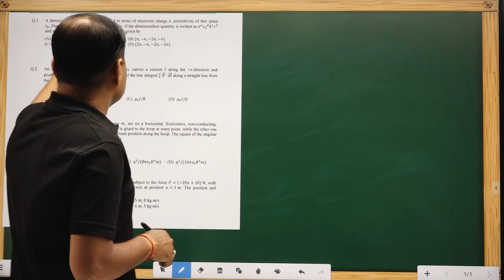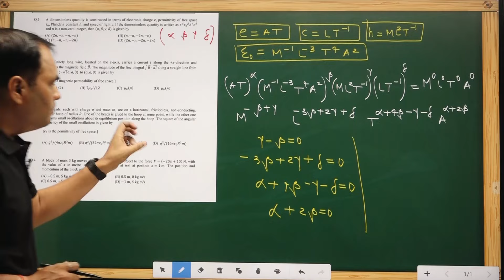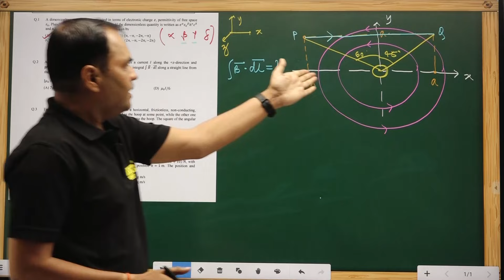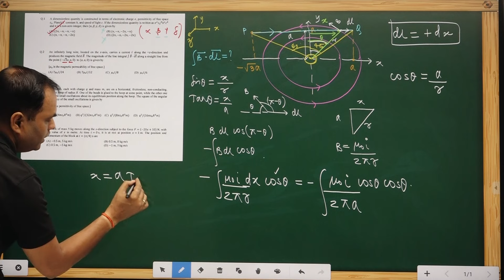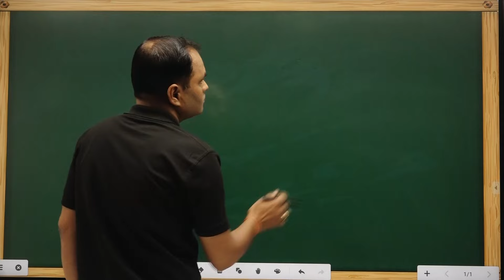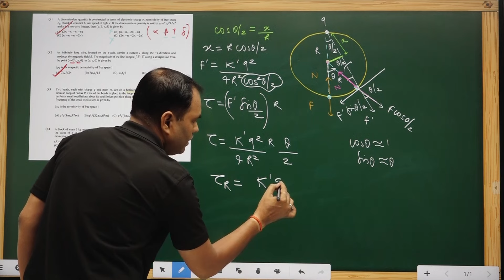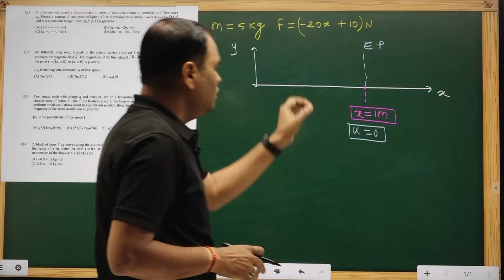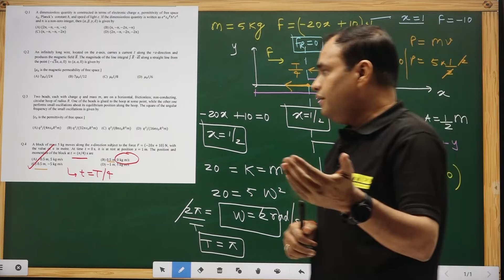JEE ADVANCED 2024, PAPER -01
JEE ADVANCED 2024. PAPER -01 SOLUTION